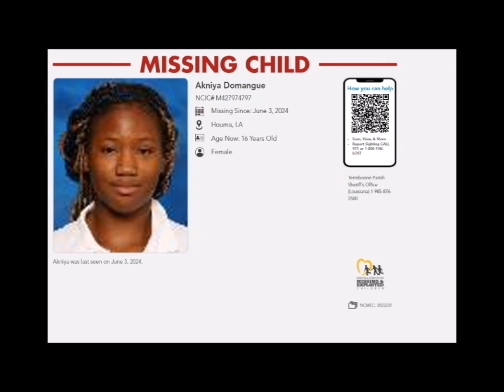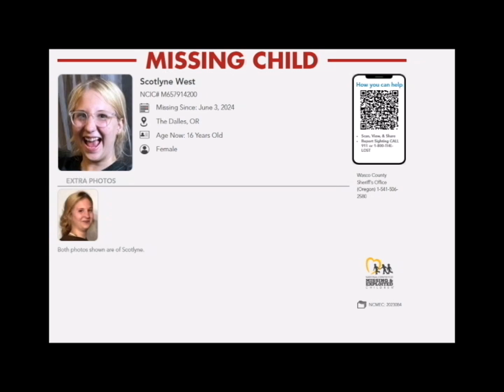ALL WENT MISSING ON 06/03/2024